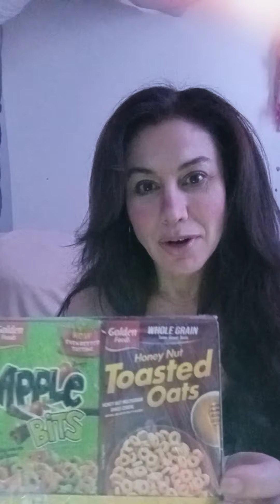Golden Foods Cereal GROSS!!